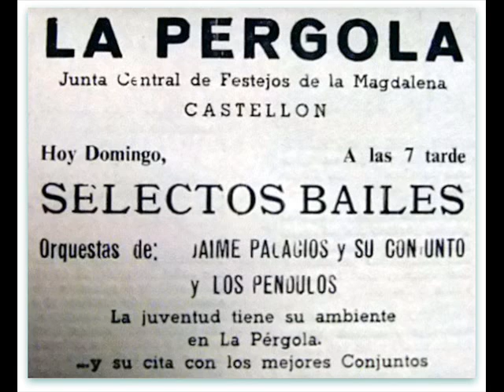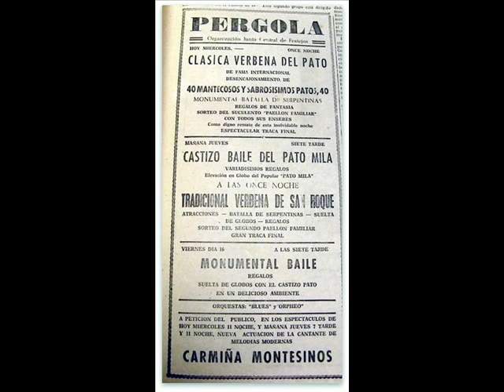LA PÉRGOLA del Paseo de Ribalta, Castellón de la Plana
Fotografías de la antigua Pérgola.
Fondo musical: CADA CUAL
Intérprete: JOSÉ GUARDIOLA